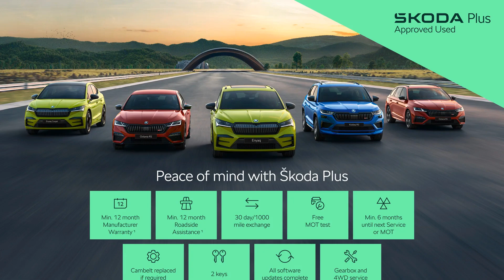Skoda Octavia - Hatch SE Technology 1.4 TSI iV 204 PS DSG - Citygate West London ŠKODA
Top Vehicle Features:
⭐ Columbus Navigation System with 10" Touch Screen Display
⭐ Virtual Cockpit with 10.25" Display
⭐ Smart Link - Android Auto / Wireless Apple CarPlay / Mirror Link
⭐ E-Mode Button for Electric-Hybrid Drive
⭐ 17" Alloy Wheels - Rotare Aero

Interior:
✅ Keyless Push Button Start
✅ 2-Spoke Leather Trimmed Multi-Function Steering Wheel
✅ 1 USB-C Port in Rear View Mirror
✅ 2 USB-C Ports
✅ 2 USB-C Ports in Rear of Front Centre Armrest
✅ Voice Control
✅ 8 Speakers
✅ Colour Multi-Function Trip Computer
✅ Glove Compartment - Cooled & Illuminated
✅ Sport Button for Hybrid Drive Delivering Maximum System Performance
✅ Cloth Upholstery
✅ Front Centre Armrest with Storage Box
✅ Split Rear Seats
✅ Lumbar Support for Front Seats
✅ Height Adjustment for Front Seats
✅ Storage Compartment for Charging Cables under the Luggage Compartment Mat

Exterior:
✅ 16amp AC Charge Cable for Wallbox or Chargepoints - Mode 3
✅ 10amp Mains UK 3-pin Charge Cable - Mode 2
✅ Roof Rails
✅ Rear Spoiler
✅ Body Coloured Bumpers & Protective Side Mouldings
✅ Hatchback

Safety:
✅ High Level 3rd Rear Brake Light
✅ Alarm with Interior Monitoring - Tilt Sensor & Back Up Horn
✅ E-Noise Generator for the Electric Drive - Noise is Emitted up to a Speed of 50kmh
✅ Front Assist / Lane Assist
✅ ESC - ABS - EBV - MSR - ASR - EDS - HBA - DSR
✅ XDS Advance Stability Control
✅ Driver Airbag
✅ Passenger Airbag with Deactivation
✅ Head & Curtain Airbags
✅ ISOFIX on Front Passenger Seat & Outer Rear Seats

Technical:
✅ Battery Capacity % guaranteed under warranty: 70
✅ Battery Capacity in kWh: 10
✅ Battery Leased: No
✅ Battery Type: Lithium-ion
✅ Charging Port Location: Left Side Front
✅ Coupler/Connector Type: Type 2
✅ NEDC Maximum EV Range Miles: 49
✅ Standard manufacturers Battery warranty - Mileage: 100000
✅ Standard manufacturers Battery warranty - Years: 8
✅ Usable Battery Capacity: 10
✅ WLTP - EC (kWh/100km) - Comb: 13.9
✅ Fuel Consumption Combined (miles/kWh): 4.5
✅ WLTP - Equivalent AER (km) - Comb: 70
✅ WLTP - Equivalent AER (miles) - Comb: 44
✅ CO2 (g/km): 28
✅ NOx: 0.013
✅ Particles: 0.0003
✅ Standard Euro Emissions: EURO 6
✅ WLTP - CO2 Ch Sus (g/km) - Comb - TEH: 132
✅ WLTP - CO2 Ch Sus (g/km) - Comb - TEL: 128
✅ WLTP - CO2 Ch Sus (g/km) - Extra High - TEH: 135
✅ WLTP - CO2 Ch Sus (g/km) - Extra High - TEL: 130
✅ WLTP - CO2 Ch Sus (g/km) - High - TEH: 111
✅ WLTP - CO2 Ch Sus (g/km) - High - TEL: 108
✅ WLTP - CO2 Ch Sus (g/km) - Low - TEH: 193
✅ WLTP - CO2 Ch Sus (g/km) - Low - TEL: 190
✅ WLTP - CO2 Ch Sus (g/km) - Medium - TEH: 117
✅ WLTP - CO2 Ch Sus (g/km) - Medium - TEL: 113
✅ WLTP - CO2 Charge Depleting (g/km) - Comb - TEH: 11
✅ WLTP - CO2 Charge Depleting (g/...